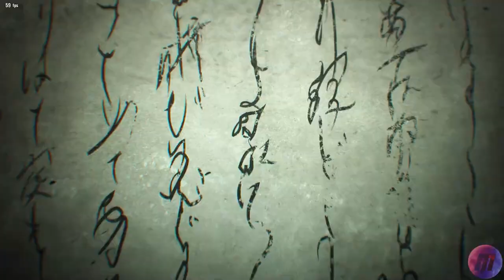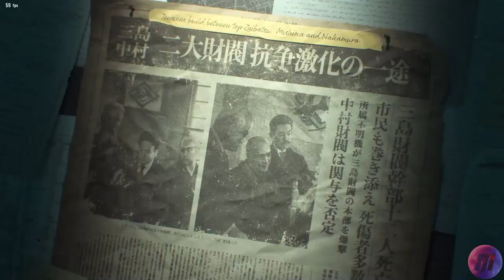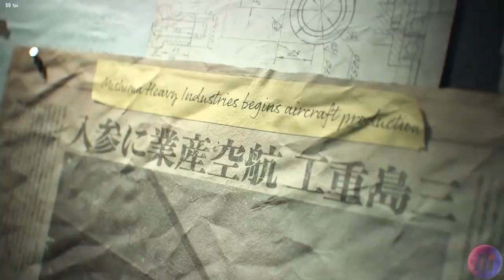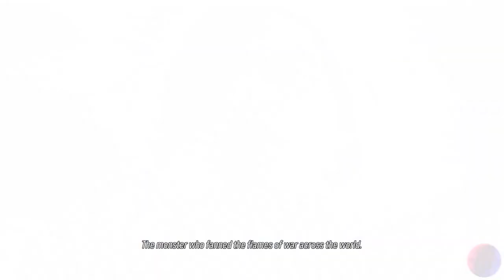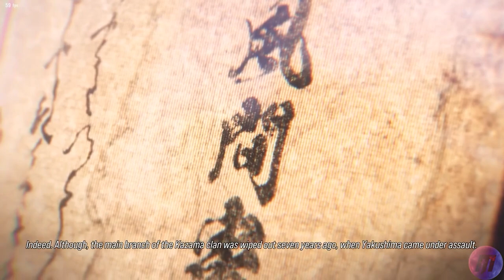TEKKEN 8 Gameplay Walkthrough No Commentary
--Description--
Get ready for the next chapter in the legendary fighting game franchise. Powered by Unreal Engine 5 and exclusively available on PS5, Xbox Series X|S, and PC Digital, TEKKEN 8 pushes the limits of new-gen hardware, high-fidelity visuals, and immersive graphics. Stunning visual effects throughout each combine with character models and moves built from the ground up, adding new weight and atmosphere to TEKKEN’s signature battles. TEKKEN 8 turns every moment of impact into a spectacle, and every victory into an epic story.